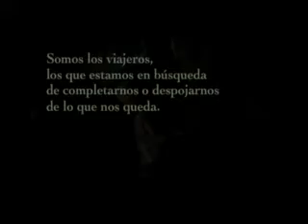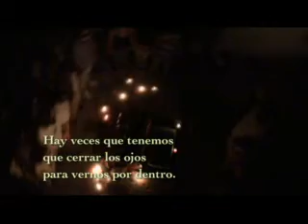oráculo trailer 2008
recorrido participante, espectáculo interdisciplinario y sensoperceptual,